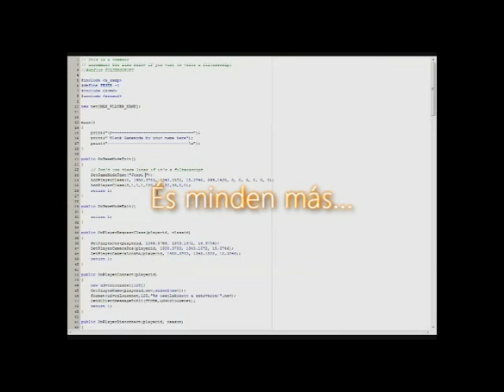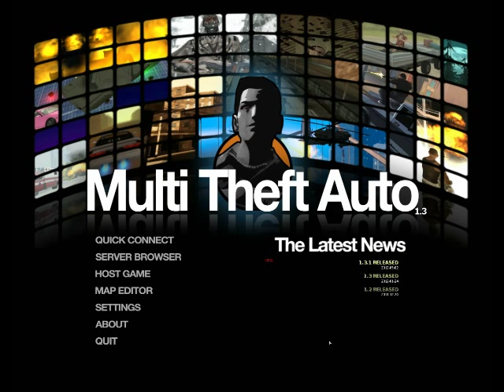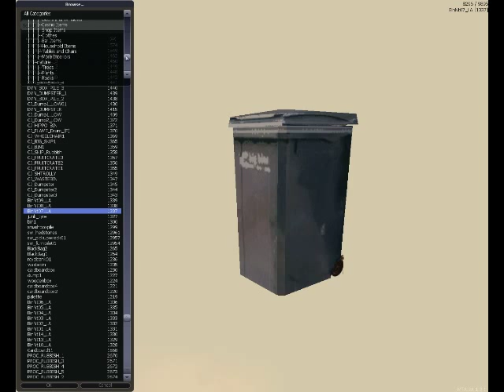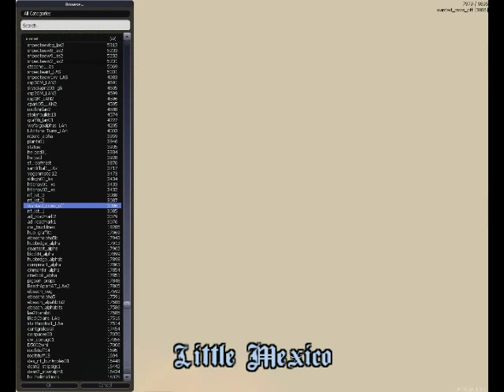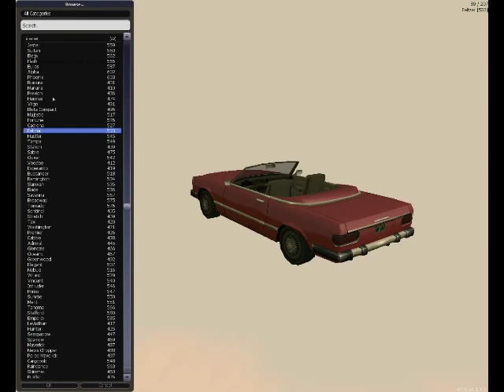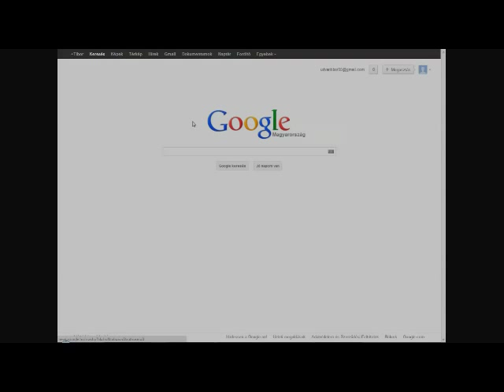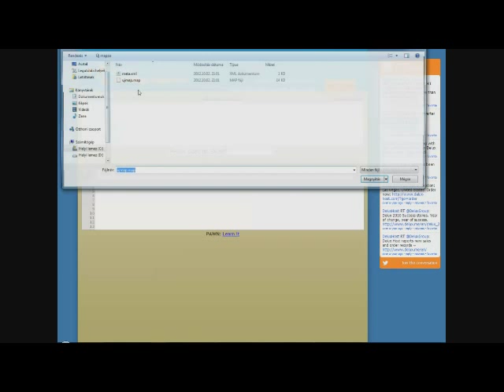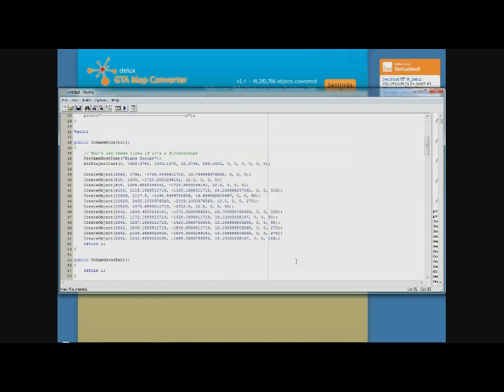SA:MP Scriptelés - Objectek,Járművek (4. Rész)